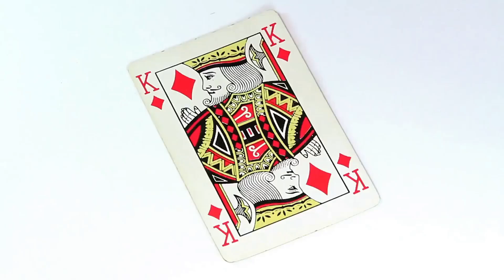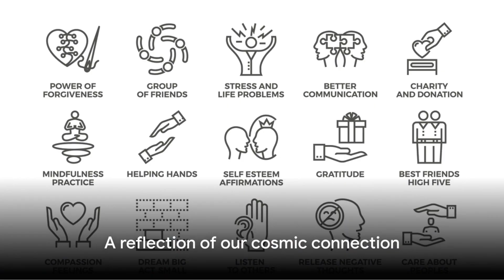The Secret Truth Behind Coincidences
In this thought-provoking video, join us as we delve into the fascinating world of synchronicity and coincidences. Are these seemingly random events merely chance occurrences, or is there a profound interconnectedness that we have yet to comprehend?

|| Time stamps ||
00:00:00 The Mystery of Coincidences
00:01:05 The Concept of Synchronicity
00:03:04 Universal Consciousness and Implicate Order
00:05:10 Tuning Inward
00:06:09 The Epiphany